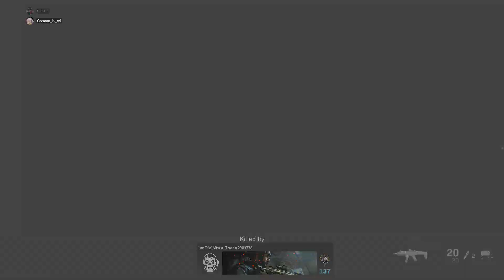Call of Duty MW Sniper Clips 12